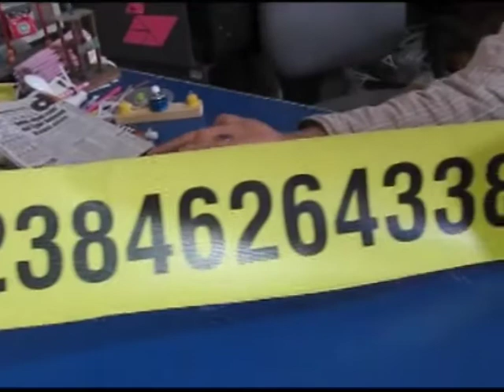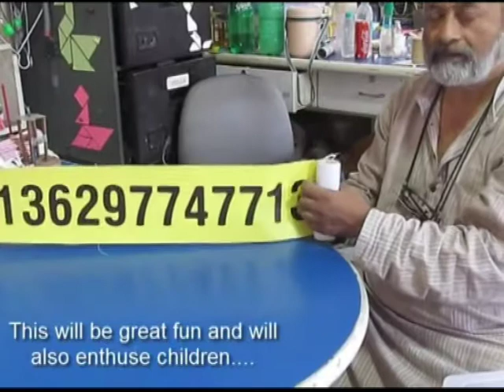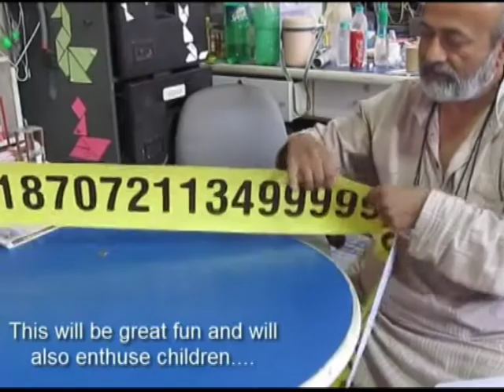Tail of PI | Telugu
Designed by Math enthusiast V. S. S. Sastry this long strip of flex-board depict the value of Pi to 1000 places. As flex-board is very durable it can easily be rolled up. Once this long placard is hung in the class it will be fun and also excite children! This work was supported by IUCAA and Tata Trust. This film was made by Ashok Rupner TATA Trust: Education is one of the key focus areas for Tata Trusts, aiming towards enabling access of quality education to the underprivileged population in India. To facilitate quality in teaching and learning of Science education through workshops, capacity building and resource creation, Tata Trusts have been supporting Muktangan Vigyan Shodhika (MVS), IUCAA's Children’s Science Centre, since inception. To know more about other initiatives of Tata Trusts, please